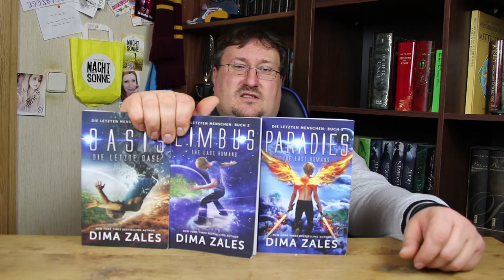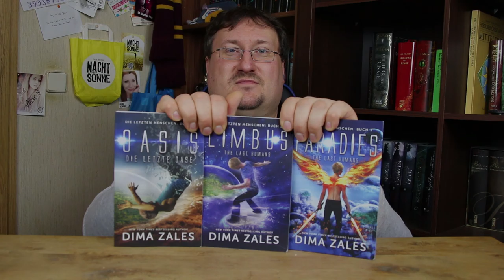Lesemonat Januar 2017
Der Januar ist ja schon etwas vorbei aber ich möchte euch doch noch meinen Lesemonat Januar vorstellen. Der war im übrigen ziemlich toll aber seht selbst was ich darüber zu erzählen hab.

Musik🎵🎶🎸🎻🎹🎷